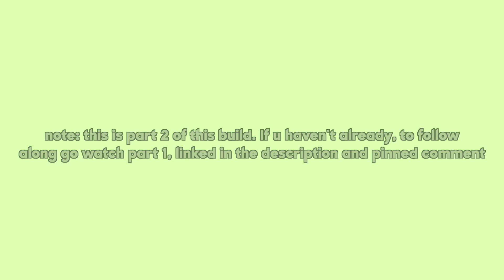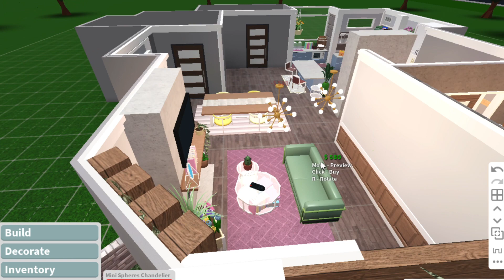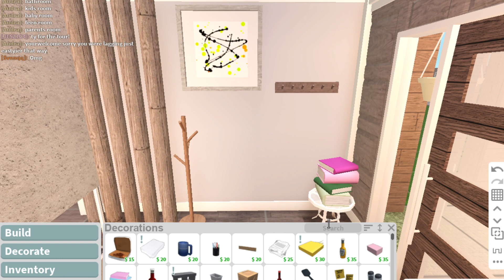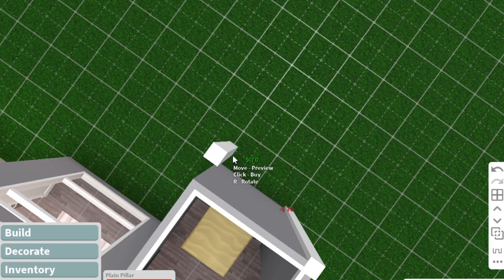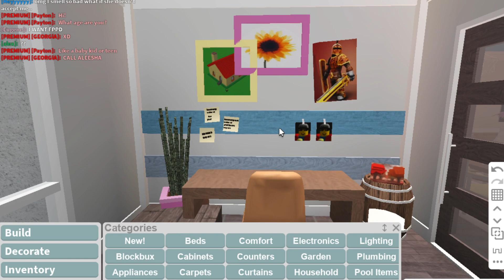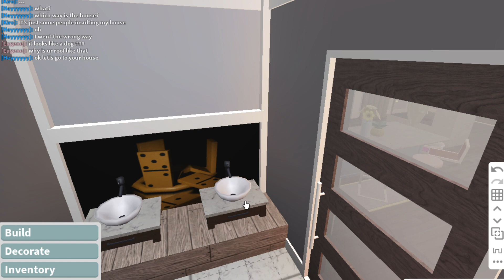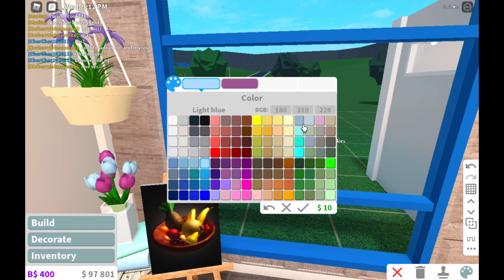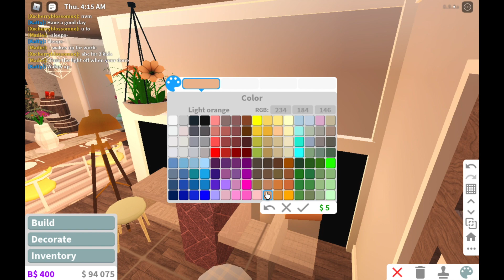Floral danish home (PART 2) - 92k | Roblox Bloxburg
⚡️↷ 𝘩𝘰𝘶𝘴𝘦 𝘪𝘯𝘧𝘰
 ☆ 𝘱𝘳𝘪𝘤𝘦 → 92𝘬 (𝘢𝘱𝘱𝘳𝘰𝘹.)
 ☆ 𝘳𝘰𝘰𝘮𝘴 → 1 𝘣𝘦𝘥𝘳𝘰𝘰𝘮, 1 𝘣𝘢𝘵𝘩𝘳𝘰𝘰𝘮𝘴

🧸 ꒰ → 𝘘𝘯𝘈 ´ˎ˗
☆ 𝘞𝘩𝘢𝘵 𝘥𝘰 𝘺𝘰𝘶 𝘶𝘴𝘦 𝘵𝘰 𝘳𝘦𝘤𝘰𝘳𝘥 𝘺𝘰𝘶𝘳 𝘷𝘪𝘥𝘦𝘰𝘴?
    : 𝘘𝘶𝘪𝘤𝘬𝘵𝘪𝘮𝘦 𝘱𝘭𝘢𝘺𝘦𝘳 (𝘤𝘰𝘮𝘦𝘴 𝘸𝘪𝘵𝘩 𝘮𝘢𝘤𝘣𝘰𝘰𝘬𝘴)
    : 𝘗𝘪𝘤𝘴 𝘈𝘳𝘵, 𝘓𝘪𝘨𝘩𝘵𝘳𝘰𝘰𝘮, 𝘱𝘰𝘭𝘢𝘳𝘳 & 𝘗𝘩𝘰𝘯𝘵𝘰

🍨 ꒰ 𝐦𝐮𝐬𝐢𝐜 𝐜𝐫𝐞𝐝𝐢𝐭𝐬 ꒱
the rest of the music is by  @Eric Godlow Beats

tags (ignore)